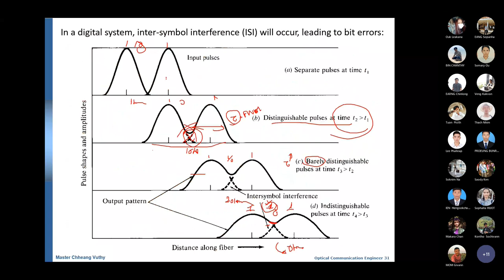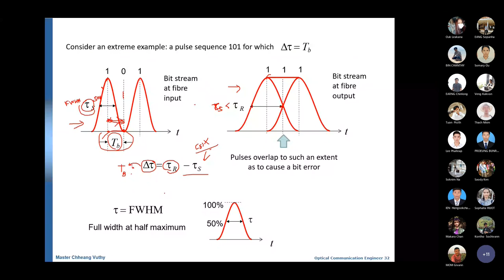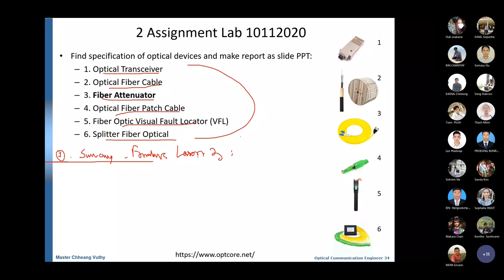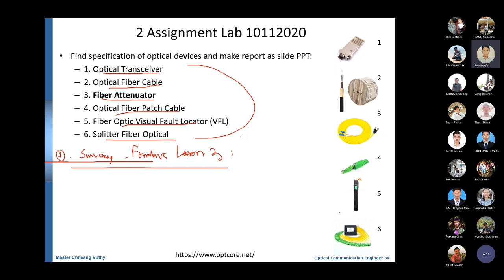Optical-Lecture3_Ep07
Optical  Communication